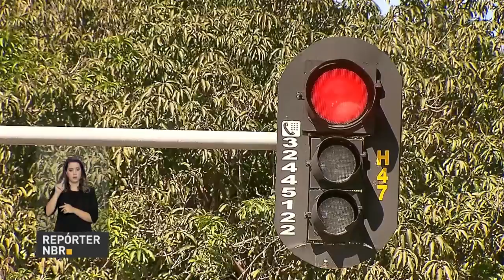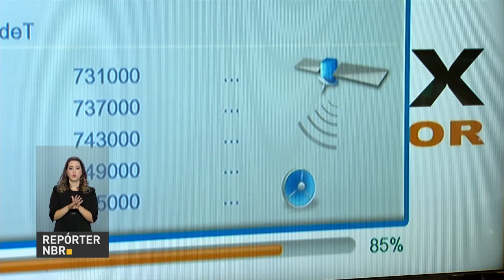BOLETIM REPÓRTER NBR 16h - 28 de março de 2018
REPÓRTER NBR 16h - 28.03.18:  Foram estabelecidas as metas para o parcelamento de multas de trânsito no cartão de crédito. E ainda nesta edição, informe-se sobre o desligamento da TV analógica. Moradores de municípios dos estados do Maranhão e de São Paulo precisam adaptar seus televisores para receber o sinal digital em casa.